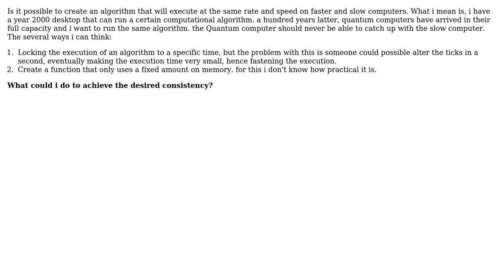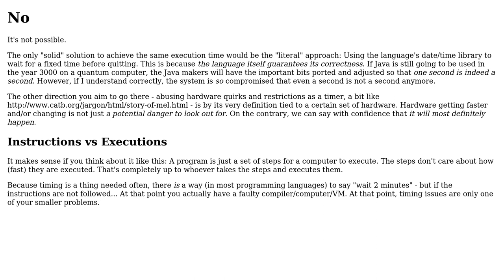Software Engineering: Executing an algorithm constantly on slow and fast machine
With thanks & praise to God, and with thanks to the many people who have made this project possible! | Content (except music & images) licensed under CC BY-SA | Music | Images & others | With thanks to user R. Schmitz user McKabue and the Stack Exchange Network Trademarks are property of their respective owners. You are responsible for your own actions.